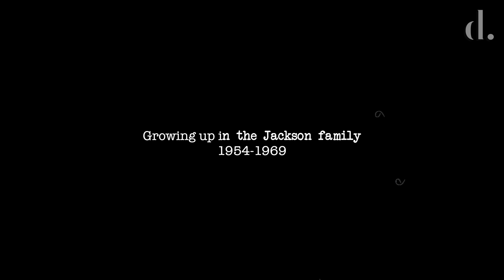Jermaine Jackson on Jealousy, Rivalry & Growing Up With Michael | In His Own Words | the detail.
Jermaine Jackson speaks in his own words about his and his siblings upbringing and what led to the creation of the Jackson 5. Jealousy, competition and show business got between him and Michael, and Jermaine explains his insight into how success took his brother away from what mattered the most, family.

Fight For The Spotlight? Michael & Jermaine Inside the Jackson 5